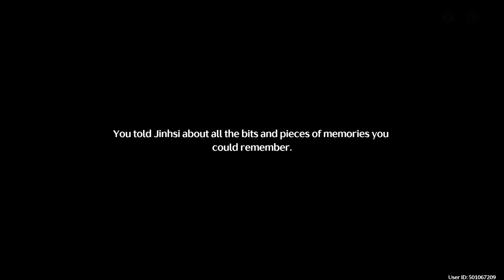Clashing Blades Story Quest JP VA (WUTHERING WAVES Gameplay No Commentary)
A no commentary walkthrough of the story, dungeon and puzzles with a boss battle at the end. Voice over is in Japanese Dub with English subtitles.